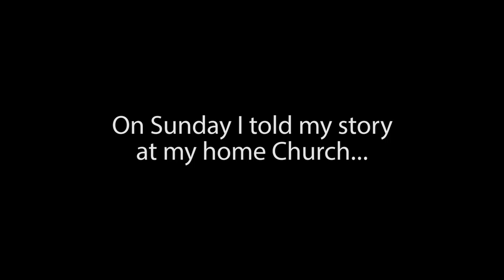Filling a Void.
No more filler videos.
Vlog Ep. 1,076
(Filmed 11.7.16)